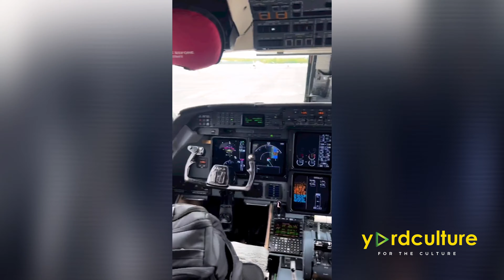Popcaan with the private jet!! life's good!!!